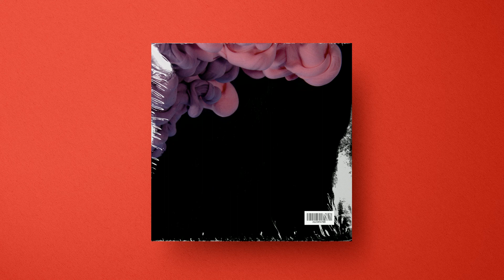[FREE] Tyla Yaweh Type Beat 'Deer' Free Saint Jhn Type Beat 2021 - Finnish Rap Beat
Keni kama's free Tyla Yaweh type beat "Deer", which is also a free Saint Jhn type beat dropped on the 15th of May 2021. This Tyla Yaweh type beat is a beat which might suit artists like Future, Saint Jhn, DaBaby, Lil baby, Tyla Yaweh, Post Malone, 24kgoldn and Sherwood Marty. In this video you can hear the sounds of a free Saint Jhn type beat, which contains emotional melodies and virtual drums. This free Tyla Yaweh type beat is free only for non-profit purposes. Made in Finland.